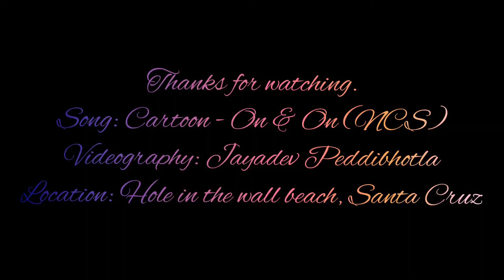Hole in the Wall Beach | Santa Cruz | California | Vlog | Cartoon - On & On | Sahana Murthy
Original Song : Cartoon - On & On (NCS)
Videography: Jayadev Peddibhotla
Location: Hole in the wall beach, Santa Cruz, CA